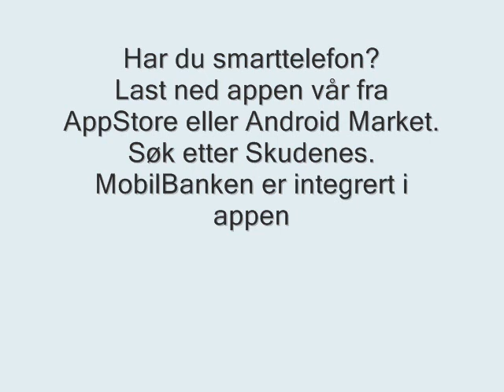Kom i gang med MobilBank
Ta i bruk vår MobilBank, du også. Her viser vi trinnvis hvordan du tar setter det opp første gang. Noe du lurer på? Lykke til!